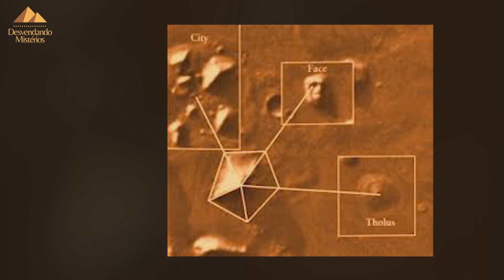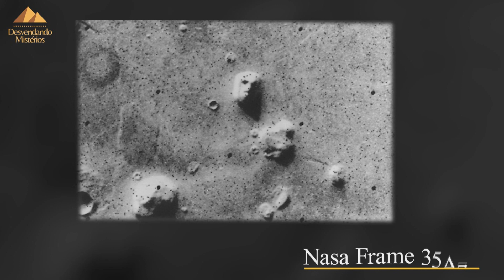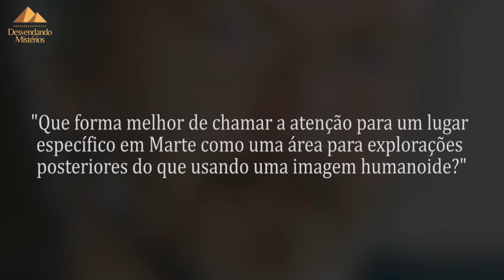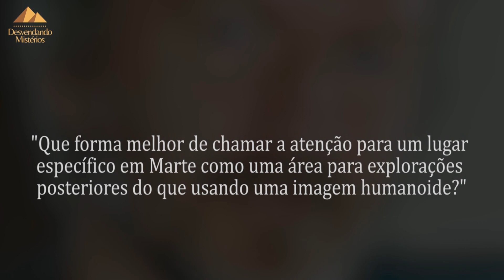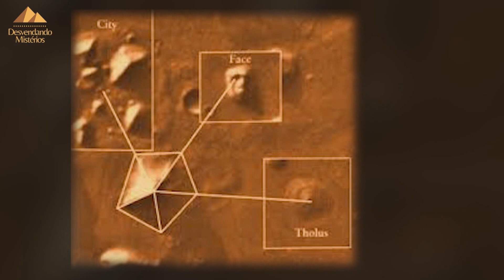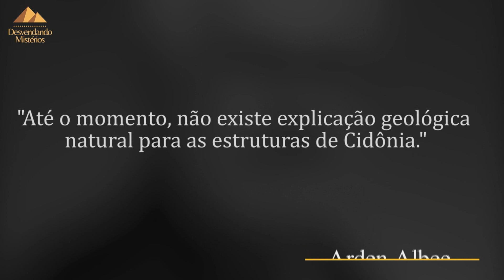O ROSTO MARCIANO: EVIDÊNCIA ALIENÍGENA EM MARTE?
Em 1976, a sonda Viking sobrevoava a região de Cydonia, em Marte, fazendo milhares de fotos da superfície do Planeta Vermelho. Mas uma chamou a atenção de todo o mundo. Ela mostrara claramente o que se parecia ser um rosto. Na época, a NASA disse que era apenas um “truque de luz e sombras”, amparado pelo “fato” de que uma segunda foto, tirada “duas horas depois”, não revelava esse rosto. Investigações posteriores descobriram que esse “fato” era uma mentira: a sonda orbital estava do outro lado de Marte duas horas após a primeira foto. Esse rosto é conhecido como o Rosto Marciano e até hoje é assunto de muita discussão.
➡️ICER Brasil

AQUI VOCÊ ENCONTRA OS GRANDES MISTÉRIOS DA HUMANIDADE E CURIOSIDADES DE MANEIRA INTELIGENTE.